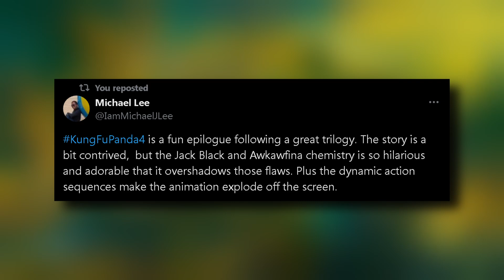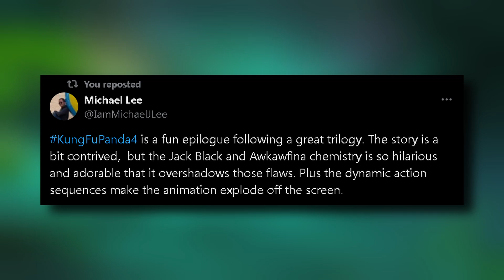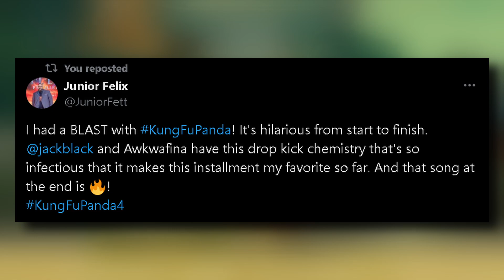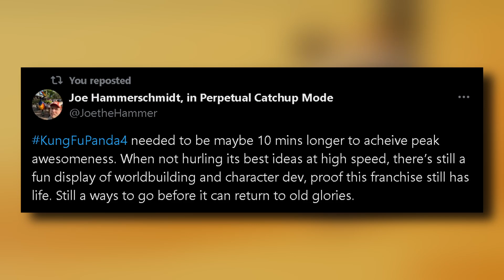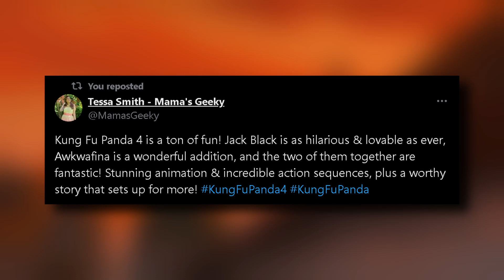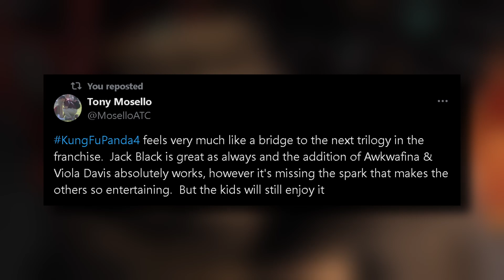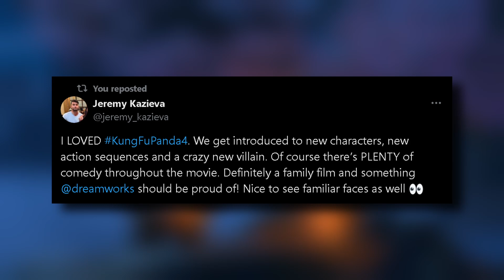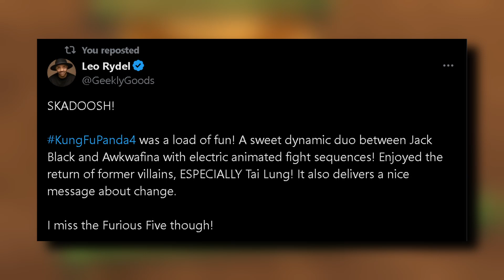KUNG FU PANDA 4 REVIEWS ARE PROMISING!! | Jack Black | Awkwafina | Viola Davis | 2024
𝙑𝙄𝘿𝙀𝙊 𝙏𝙄𝙈𝙀𝙎𝙏𝘼𝙈𝙋𝙎
0:00 Intro
1:50 Reviews
8:50 Outro

[NONE]